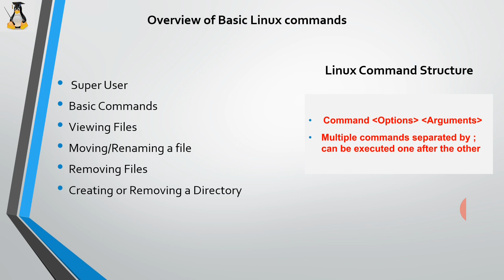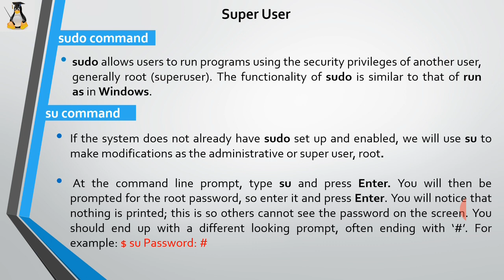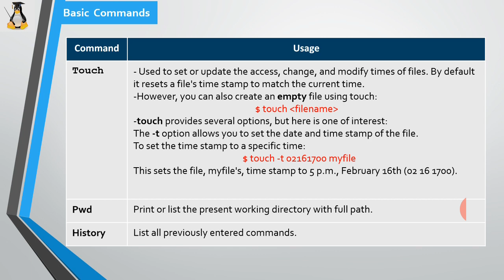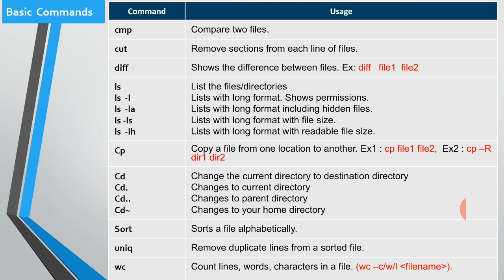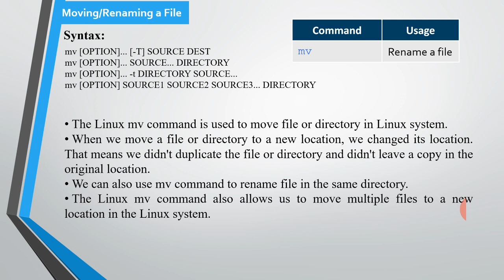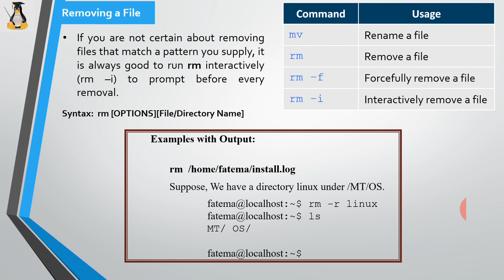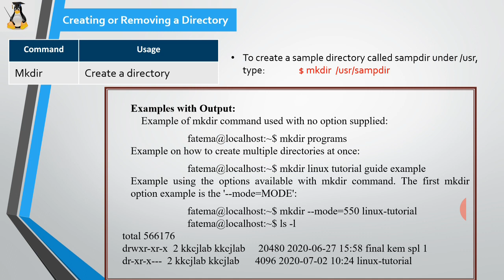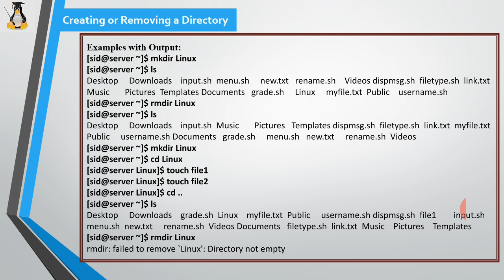Linux Lecture-6: Basic Commands (In Hindi)